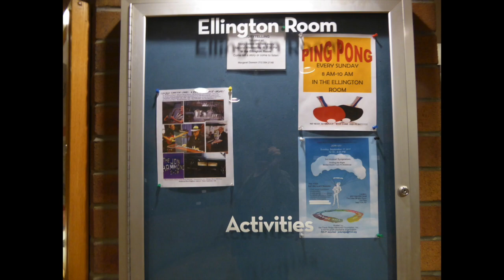HEAD PHONE Nakamichi 550 Audio pics and video Ellington Room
HEAD PHONE Nakamichi 550 Audio pics and video Ellington Room *Note: I did best job of synching I could do, this is actual audio recorded on my 1976 Nakamichi 550 using Maxell Type II Audio Cassettes, 3 Sennheiser microphones - Jon Hammond at my 1959 Hammond B3 organ + Bill Beer Super Leslie Speaker / Keyboard Electronics of Los Angeles built Leslie for me in 1971 - Ray Grappone drums, Joe Berger guitar, Todd Anderson tenor saxophone, Chuggy Carter percussion - in the Ellington Room for my neighbors in Times Square New York - "Head Phone" composed by Jon Hammond ©JON HAMMOND International / ASCAP